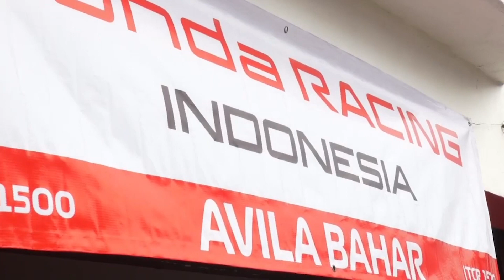AVILA BAHAR JUARA NAIONAL ITCR 1.500